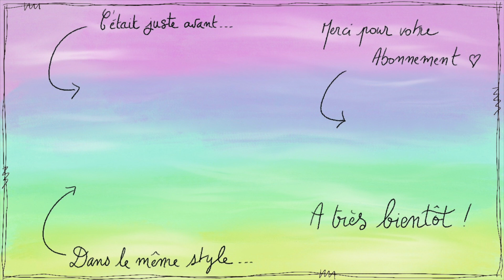Bébé Yéti Doux et Câlin - Jeudi Crazy # 10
Cette petite carte se veut cosy pour apporter un peu de douceur au moment où le froid pointe le bout de son nez... Bébé Yéti est bien installé sur son fond tricot et vous envoi plein de chaleur !